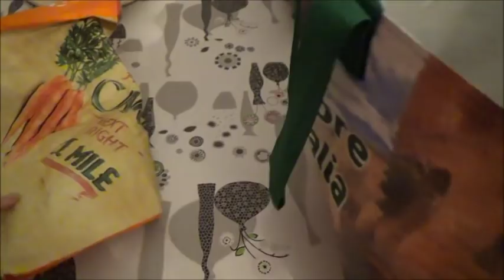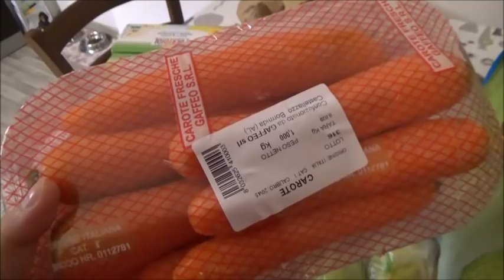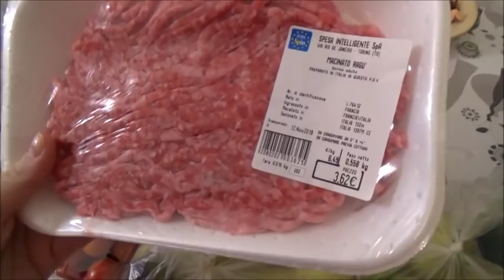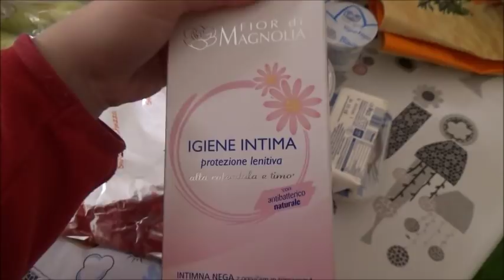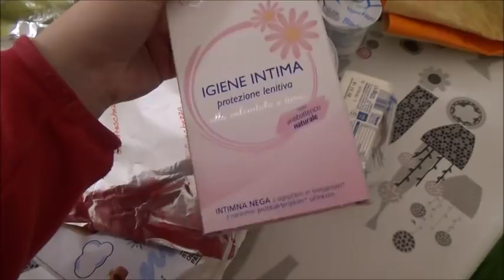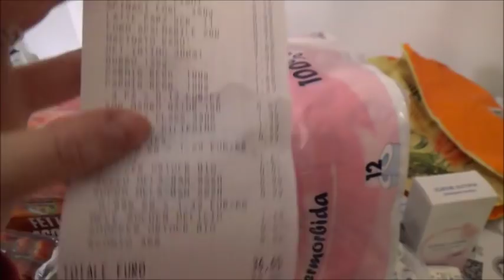NON STO PER NIENTE BENE! // Vlog + spesa // Robertina